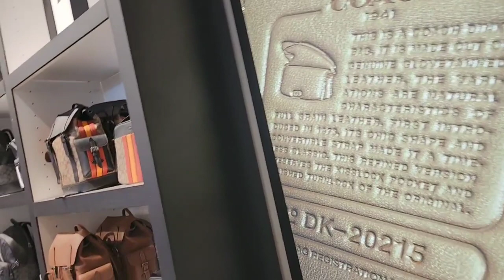👔 COACH OUTLET NEW ARRIVALS FOR MEN 🎯 SHOP WITH ME | TOTE BACKPACKS WALLETS CLOTHING & MORE 2023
Hello Everyone!! Come shop with me at COACH Outlet.

🌎📍Store Address:
Tanger Outlets Lancaster, 311 Stanley K Tanger Dr, Lancaster, PA 17602